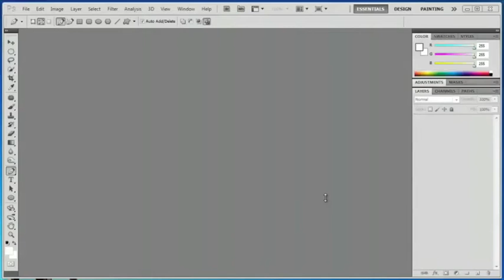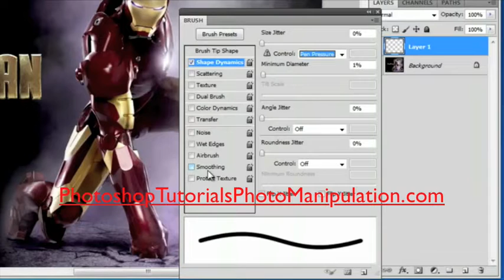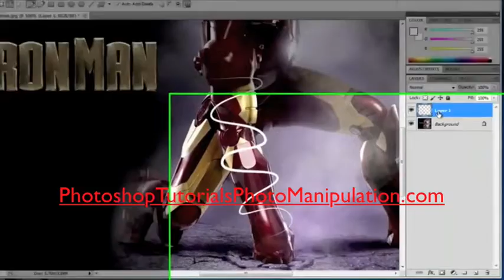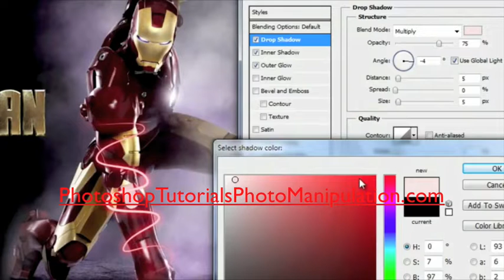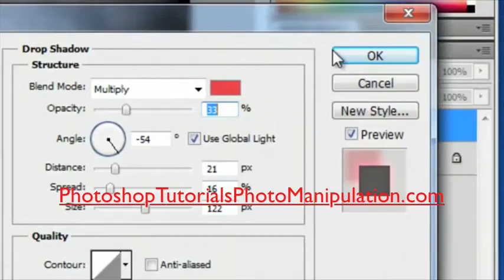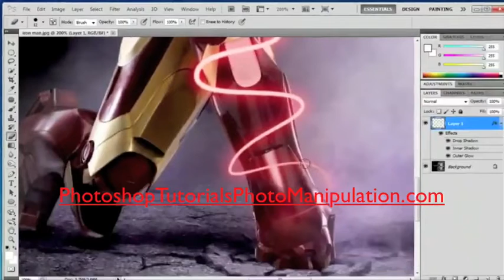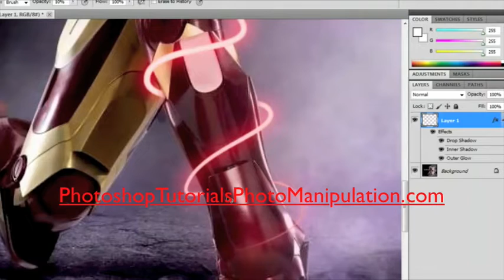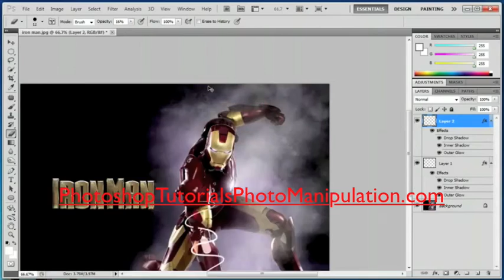Photoshop CS5 - Neon Glowing Lines Shiny Glowing Lines Tutorial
| Download Photoshop CS5 For Free at our website plus find more tutorials to help your Photoshop skills!